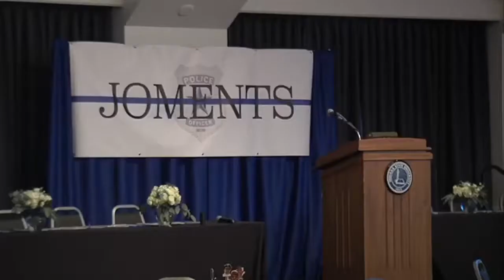ISU staff and community members hold retirement celebration for Joe Newport